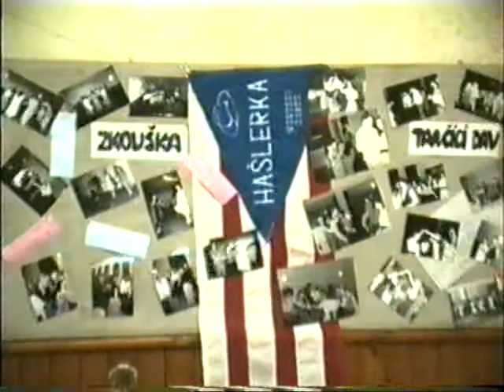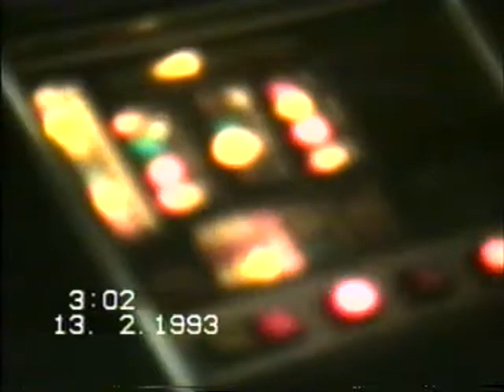5.leté výročí country taneční skupiny Hašlerka Rakovník - rok 1993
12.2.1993 - V hospodě "Na Zátce" v Rakovníku